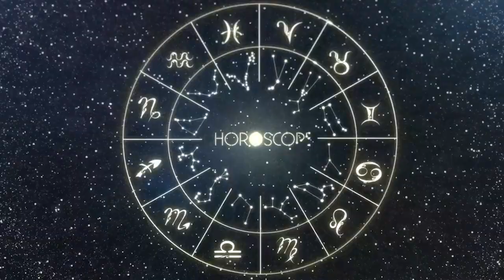Horoscopo do dia de hoje VIRGEM 6 JULHO 2023